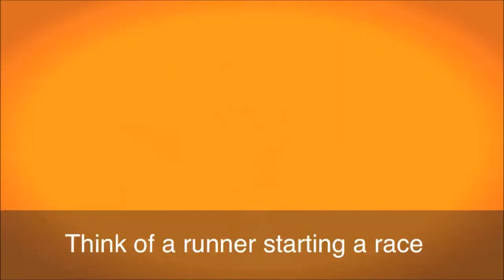At the Drop of a Hat - English Idiom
Taking your hat off can be a sign of respect. But what does this expression mean: 'At the drop of the hat'? Let's listen!